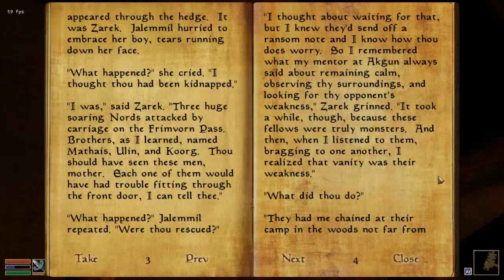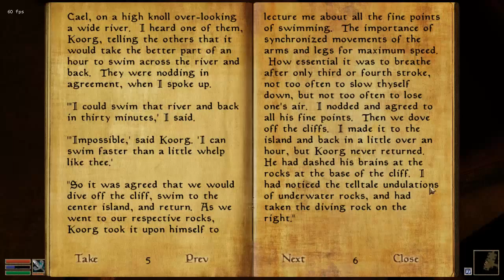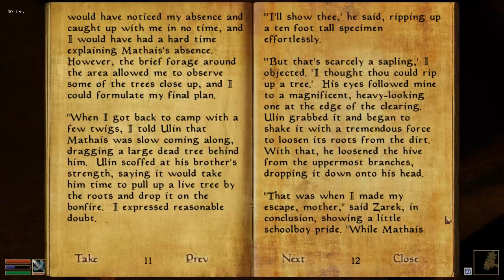Morrowind Roleplay Pt37. : Nerano Ancestral Tomb and Ransom of Zarek (Morrowind Overhaul 3.0)